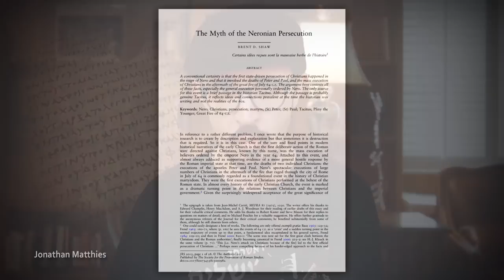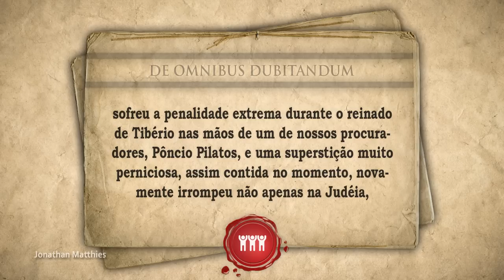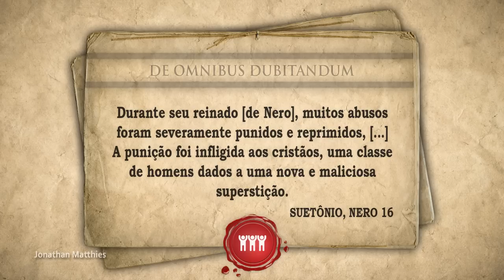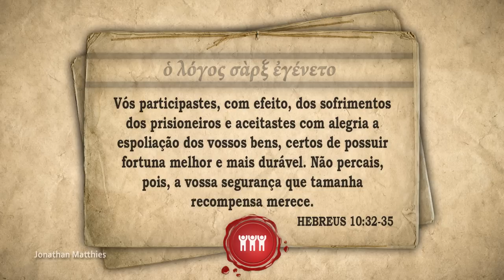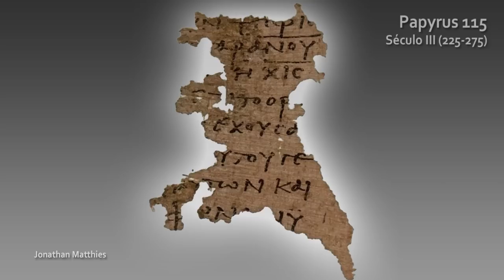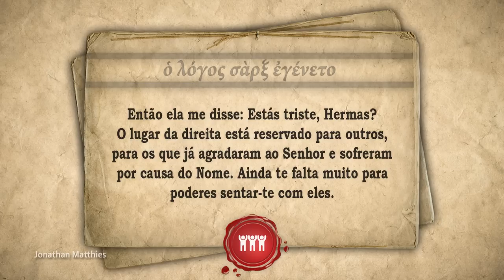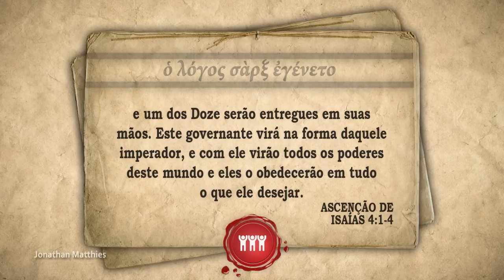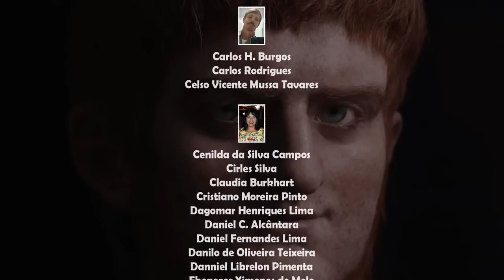A PERSEGUIÇÃO DE NERO – Professor Responde 96 🎓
Agencia: 0424
Conta: 20139-5
Operação: 001

AGRADECIMENTOS AOS ESTUDANTES APOIADORES DE DEZEMBRO DE 2022:
🌱 Acelor Luiz Assmann 🌱 Agnaldo Santos Lopes 🌱 Aíla Luzia Pinheiro de Andrade 🌱 Albino Cesar Moraes da Rosa 🌱 Alexandre da Costa 🌱 Alfredo Rossetti 🌱 Alysson Albis Carvalho Pinto 🌱 Amantino A. Figueiredo 🌱 Ana Elisa J. F. Venturini 🌱 Ana Maria Lavinas Pereira 🌱 Anizio de S. Ferreira 🌱 Anna Regina Cardoso Accioly Pereira 🌱 Antonio Alves dos Santos 🌱 Ariel Silva 🌱 Arnaldo Caetano Azevedo 🌱 Artur Watt Filho 🌱 Bruno Alves Silva Festas 🌱 Bruno de Oliveira Viana 🌱 Carla Nascimento 🌱 Carlos H. Burgos 🌱 Carlos Rodrigues 🌱 Celso Vicente Mussa Tavares 🌱 Cenilda da Silva Campos 🌱 Cirles Silva 🌱 Claudia Burkhart 🌱 Cristiano Moreira Pinto 🌱 Dagomar Henriques Lima 🌱 Daniel C. Alcântara 🌱 Daniel Fernandes Lima 🌱 Danilo de Oliveira Teixeira 🌱 Danniel Librelon Pimenta 🌱 Ebenezer Ximenes de Melo 🌱 Edivaldo Lima Sales 🌱 Edmilson Alvarenga 🌱 Edna Pereira Lima 🌱 Eduardo da Silva 🌱 Eduardo Halfen 🌱 Eduardo Kirchmeyer Motta 🌱 Eliana Aparecida Carias Benvenuto 🌱 Elias Horani 🌱 Eliezer Berenstein 🌱 Elilson Gomes Pinto 🌱 Elton Andrade Bezerra 🌱 Fabio Oliveira Lima 🌱 Felipe Dbach 🌱 Fernando Ivo Batista 🌱 Filipe Pucci 🌱 Francisco Claudio Vasconcelos Solon 🌱 Francisco Emmanoel Sampaio Almeida 🌱 Genuíno Camelo Pereira 🌱 Gésio Antonio Christo 🌱 Gilberto Matthies 🌱 Gleiscon Lobão De Morais 🌱 Gustavo Gindre Monteiro Soares 🌱 Hilton Sergio Ismael Lutti 🌱 Hulda Helena Coraciara Stadtler 🌱 Irineu Aranha Oliveira 🌱 Janio de Quadros 🌱 Jefferson Lopes dos Santos 🌱 José Carlos Garcia 🌱 José Carlos Rangel de Sa 🌱 Josue Vieira da Silva 🌱 Julio Augusto Corrêa Pinto Lutterbach 🌱 Laerson Almeida Pereira 🌱 Leandro Coscov 🌱 Leandro David Pereira 🌱 Leandro Sales Pinto 🌱 Lucas Vermouth 🌱 Luciano Ferreira 🌱 Luciano Freitas 🌱 Luis Dias Pereira 🌱 Luiz Carlos de Souza 🌱 Luiz Eduardo da Silva Amaro 🌱 Luiz Manoel Bezerra da Silva 🌱 Luiz Roberto Albanez 🌱 Luiz Roberto Oliveira da Silva 🌱 Manuel Jorge Duran Marques Correia 🌱 Marcelo Sá da Silva 🌱 Marcio Valle 🌱 Marcos Ozi Amaral Prado 🌱 Marcos Paulo de Queiroz 🌱 Maria Betania Passos de Albuquerque 🌱 Maria Cristina de Carvalho 🌱 Maria das Dores Silva Figueiredo 🌱 Maria Paula Caricati 🌱 Mauricio Iocca 🌱 Melquisedec José Roldão 🌱 Moanilton Barbosa da Silva 🌱 Osvaldina Matthies 🌱 Otoniel Gomes Costa 🌱 Pamella Barbosa Silva 🌱 Paulo Henrique de Oliveira Ferreira 🌱 Pedro Alves Bezerra Jr. 🌱 Pedro Cruz 🌱 Ricardo Wagner Sandri 🌱 Roberto Cunha Pinto 🌱 Rodrigo Franca 🌱 Rosemary de Sant´Ana Amorin 🌱 Rubens Caetano Mantovani 🌱 Saymom de Oliveira Ramalho 🌱 Sebastiao de Souzah 🌱 Silas Martins de Souza 🌱 Sonia Matter 🌱 Taiso Adriano de Carvalho 🌱 Vagner Alves Corrêa 🌱 Vagner Baldini 🌱 Vendolino Fischer 🌱 Victor Barbosa 🌱 Wagner Luis da Silva 🌱 Wilson Tannuri 🌱